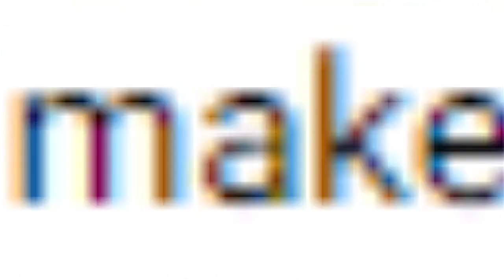Cities: Skylines - Philippine Cities: Dumaguete City